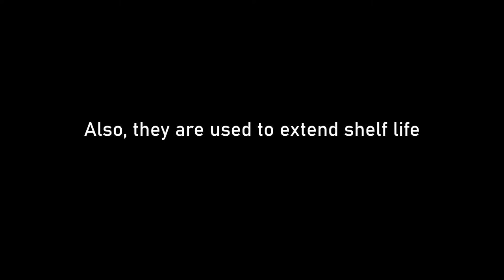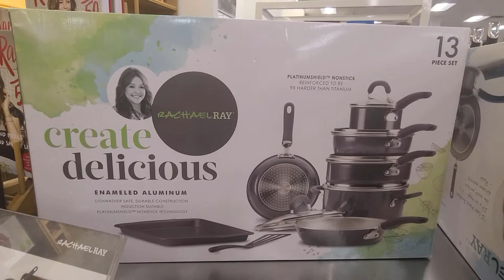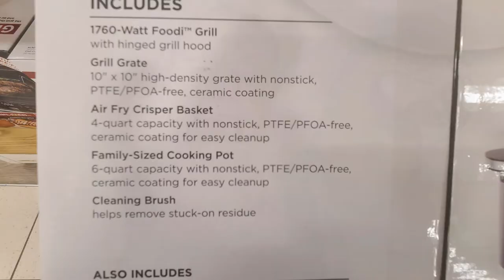Five Household Killers Almost Every Home Has | Hazards for parrots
As always, thank you so much for taking the time to watch my videos. It means so much knowing that maybe even one person learned something they didn't know, or laughed. Whatever.

BirdTricks Video if you lose a parrot (MUST WATCH even if you lost a cat or dog)

I use Hitfilm Express to edit my videos. It's Freeeeeeeeeeeeeeeeeee

Need a consultation? We provide free consults and assessments to help you and your feathered baby with behavioral problems, diet and training!

Our Babies
🧡 Roo - Sun Conure -  27 December 2020 🐣
💛🤍 Pepe and Puff - Cockatiels - 6 April 2020 🐣
💙 Teddy - Parrotlet - 16 July 2018 🐣
💚 Newt - Greencheeked Conure - 8 December 2018 🐣
💚 Felix - Parrotlet - 30 August 2015 🐣
💙 Tico - Blue and Gold Macaw - 3 October 2015 🐣